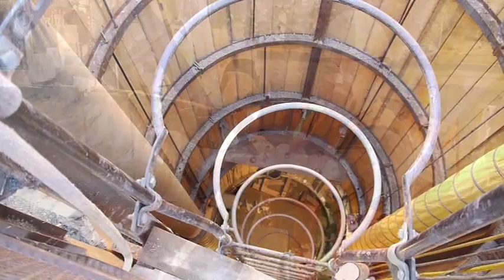City of Edmonton Jobs: Labourers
Help Us Maintain Edmonton as a Monument of Success

Here is your chance to have a major impact upon how our City looks and how well it works. As a City of Edmonton Labourer or Equipment Operator, you'll have the opportunity to enhance the functionality and beauty of our streets, utilities and facilities throughout a wide variety of projects and initiatives.